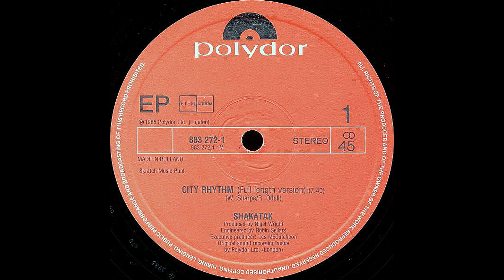Shakatak – Round And Round [Vin. 12", NLD 1985]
Catena del segnale:

Cavi del portatestina: Thakker HLW-50S
Giradischi: AudioTechnica AT-LP140XP
Cavo: Van Den Hul D-501 Silver Hybrid

OPPURE
Audio registrato in DSD 5.6Mhz e caricato a 192Khz/24bit.

Effetti Applicati:
-Equalizzatore grafico
-Espansione stereo

Signal chain:

Headshell wires: Thakker HLW-50S
Turntable: AudioTechnica AT-LP140XP
Cable: Van Den Hul D-501 Silver Hybrid

OR
Audio recorded in DSD 5.6Mhz & uploaded at 192Khz/24bit.

Applied effects:
-Graphic equalizer
-Stereo expansion